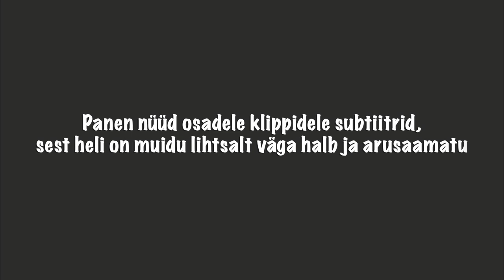USA REIS ALAKU //VLOGMAS 6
Tänases VLOGMASis alustame reisi Ameerikasse, ning juba homme näete, milline siin on ja millega ma siin tegelen :))))